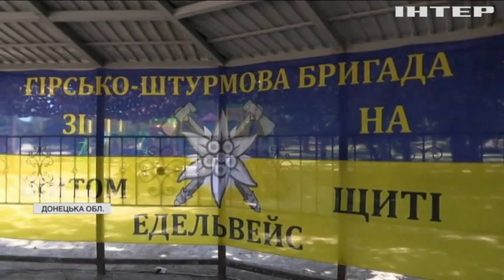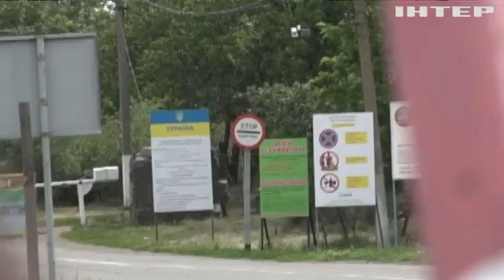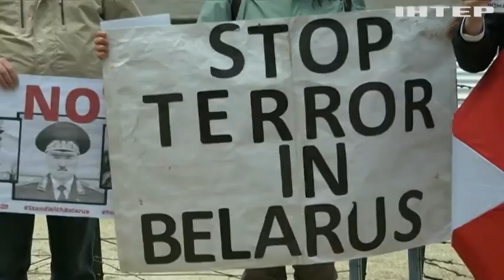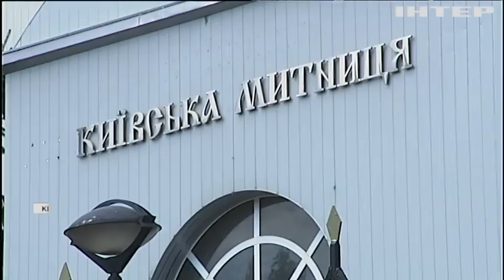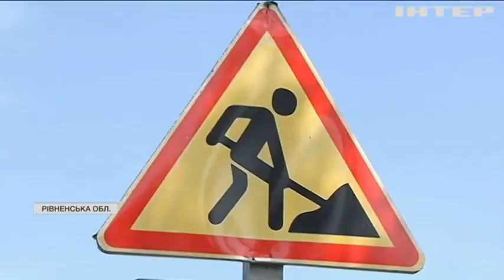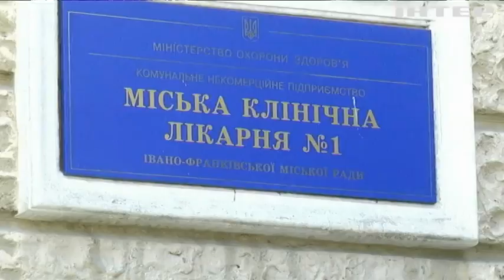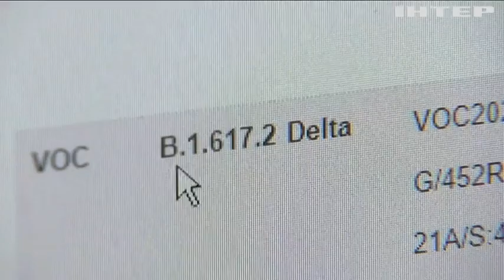Новости 17:45, выпуск за 25 июня 2021 года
Дивіться у цьому випуску: Разумков назвав оптимальну кількість народних депутатів у Раді. Митрополит Київський і всієї України Онуфрій святкує 50 річницю чернецтва. В Україні побили рекорд з кількості щеплень.